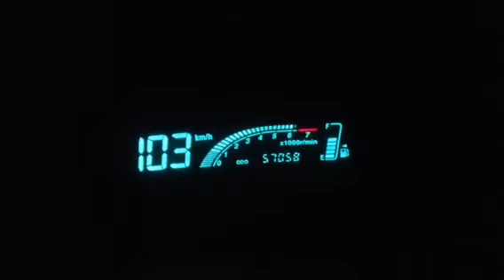toyota yaris p1 1.3 vvt-I 0-100 km/h